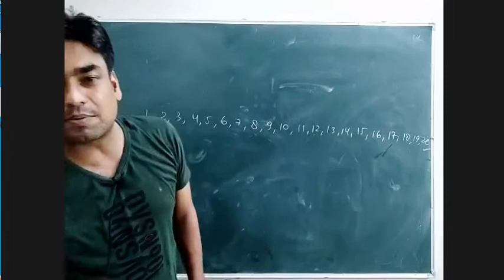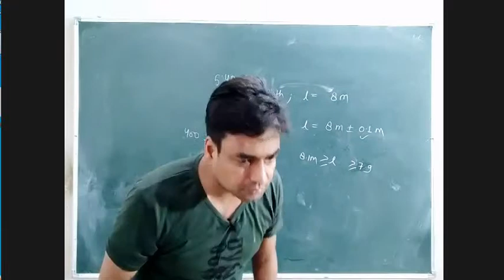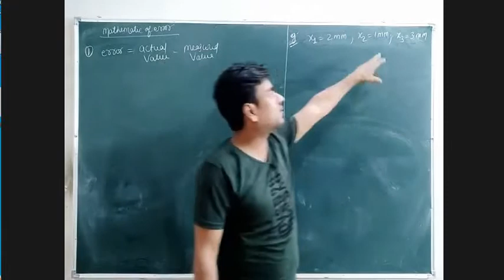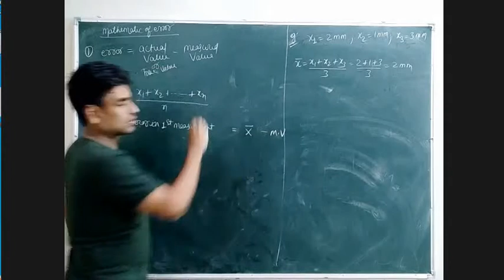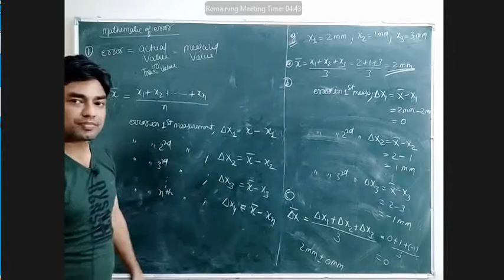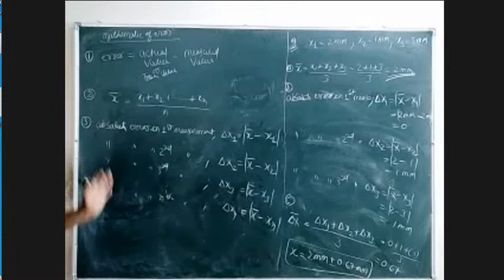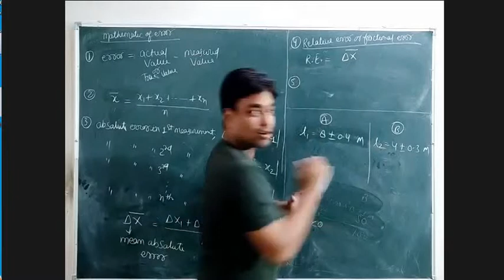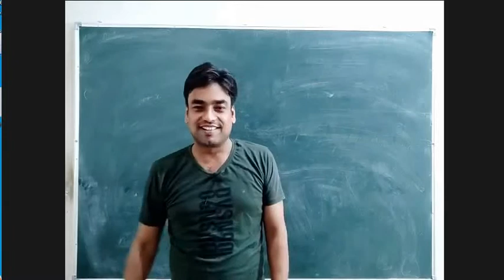unit and measurements part 12 class11